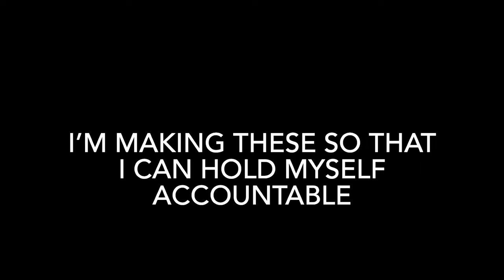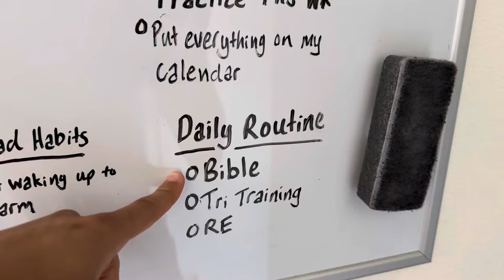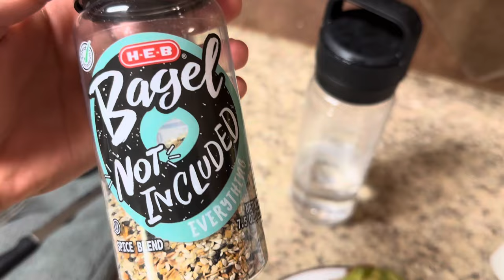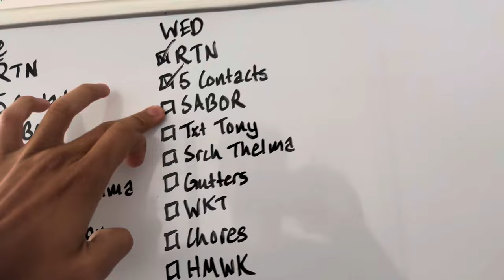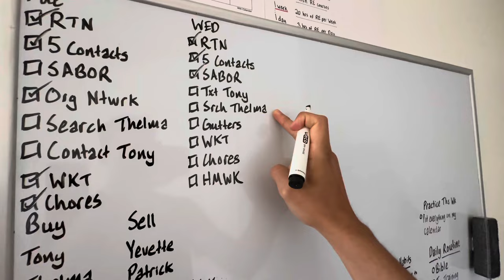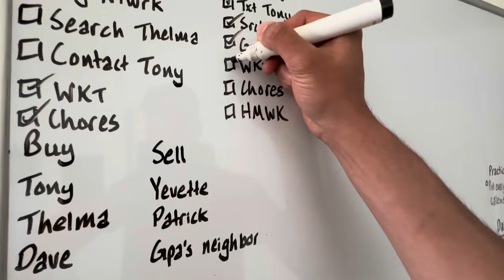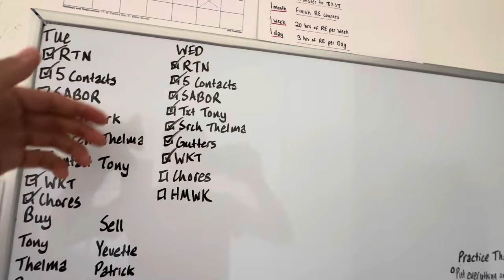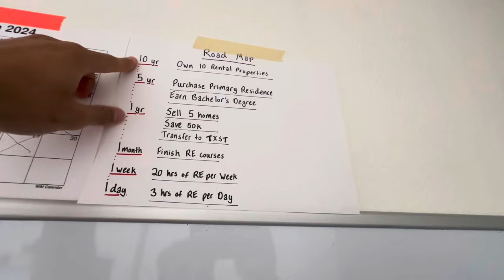Accountability ep. 1